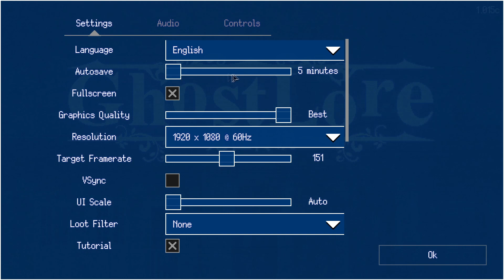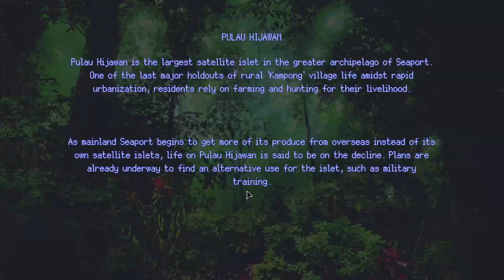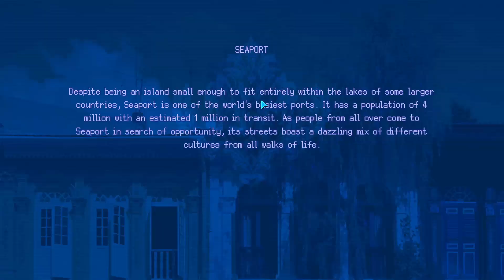GHOSTLORE A 2023 GAME_UKNOWN GAMES LIKE DIABLO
arpg , diablo clones, isometric games

Think in a way that you are in an alternate universe where along with diablo 2 the same time period exists and ghostlore where it combines the graphics and the number of opponents of the diablo 2 era with the depth of the path of exile and with the Japanese mythology in epicenter. This game would have left an era and would be remembered to this day, but you know what was released just last year. This is the game we were talking about. without further ado enjoy